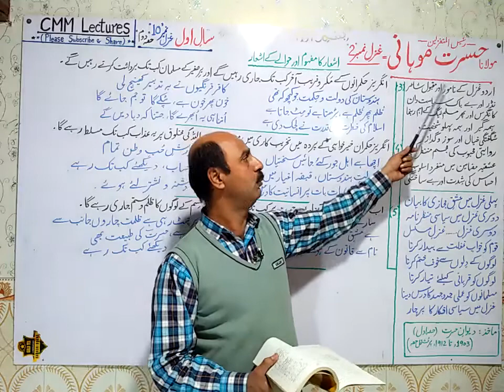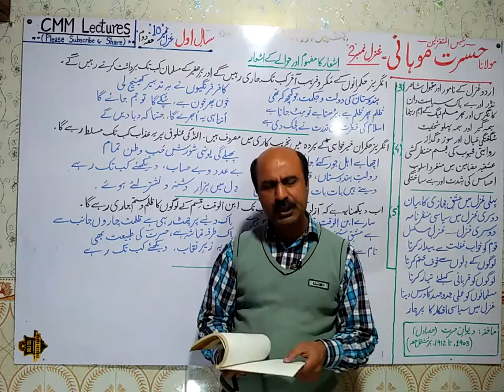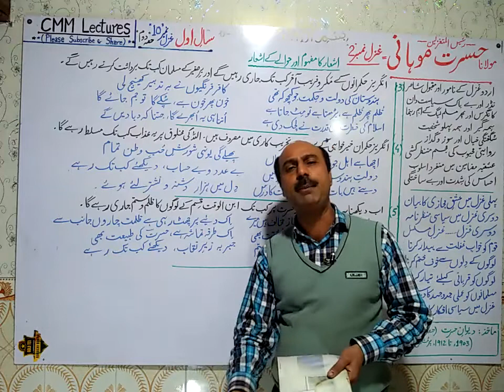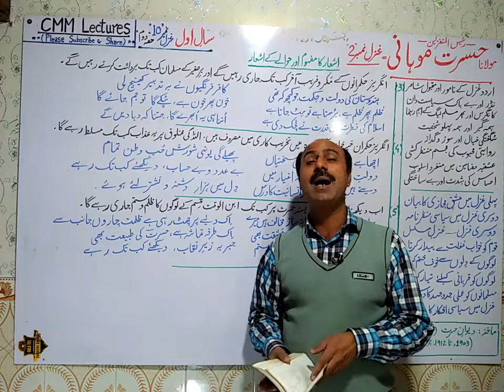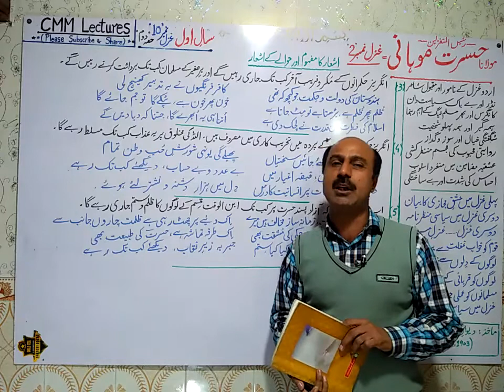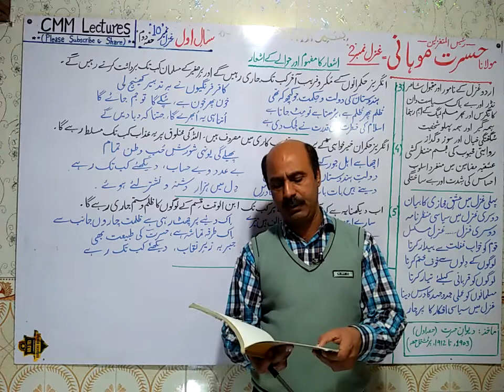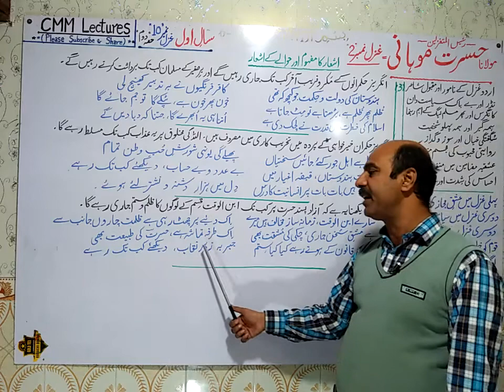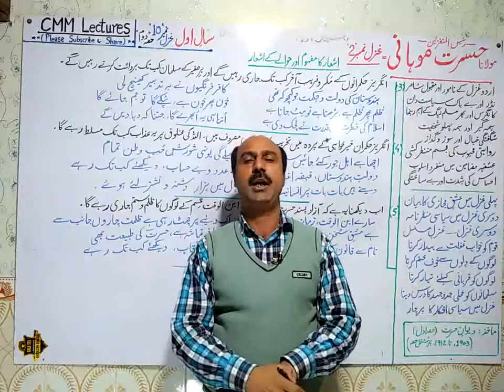1st Year - Ghazl 10 - Hasrat Mohani_ 2 ( حسرت موہانی ) - (Part 2/2)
A video lecture for Intermediate First year urdu students on Ghazal no. 10 " Hasrat Mohani "
by Prof. Musharraf Mehmood on CMM Lectures.